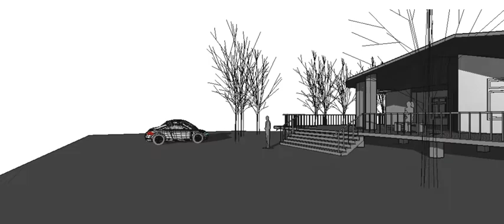Revit動畫3